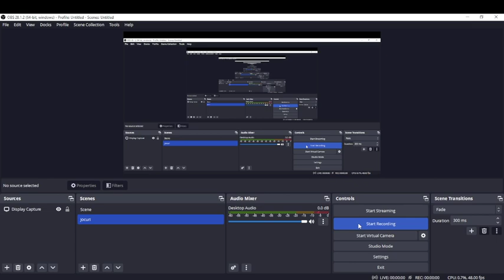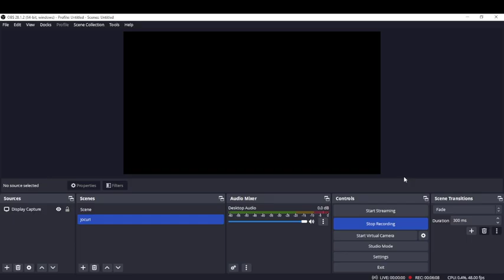Geometry Dash Jumper,Time machine % Cycles with all coins